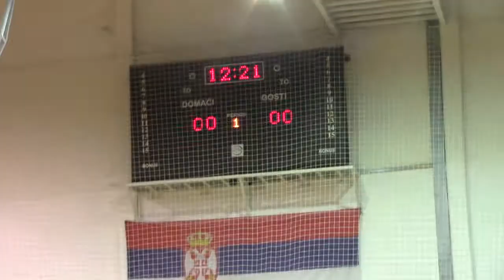KK Pirot - KK Novi Sad 75:89